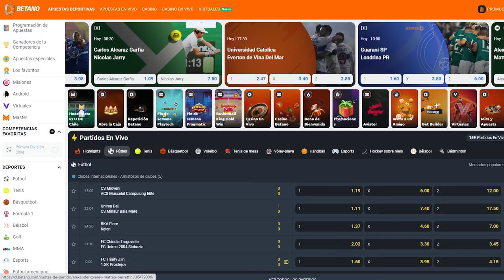CANTANTES URBANOS VS JAIME "EL PÁJARO" VALDÉS⚽🔥